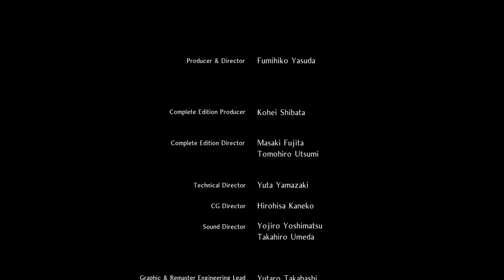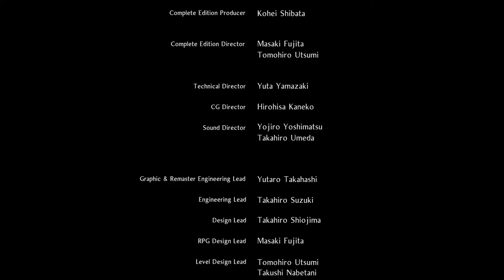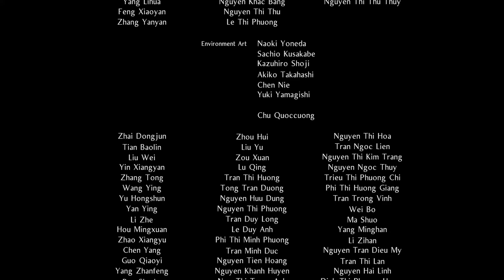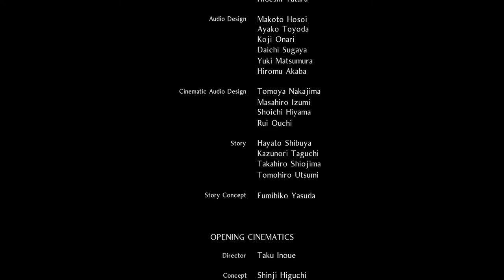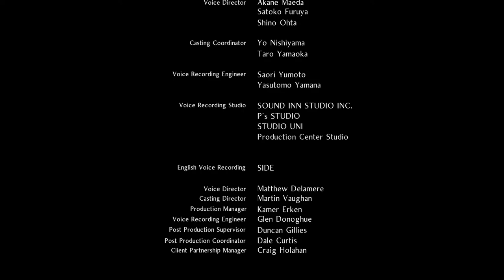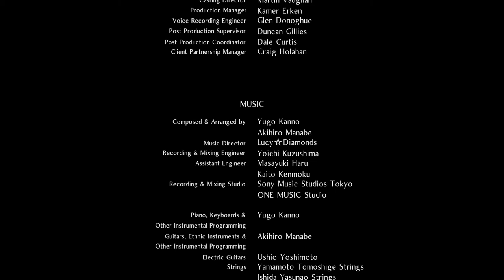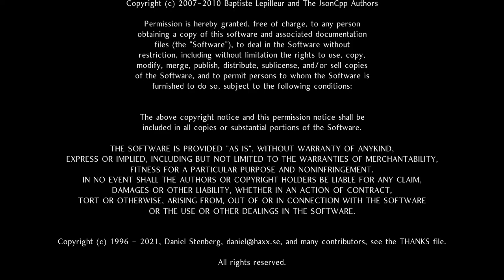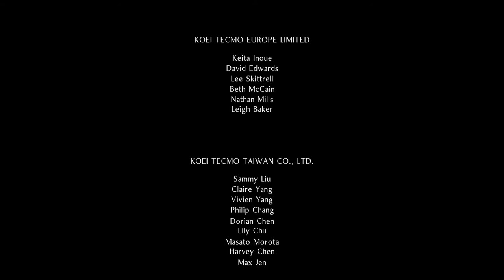Nioh 2 - Boss #36 Otakemaru (cinématique + générique) (no power)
Enfin la conclusion de Nioh 2 avant les DLCs. Un boss très durs (à cause de la foudre et de ses dégâts monstreux et rapide) mais qui en vaut la peine. un combat intense, difficile et marquant. De quoi bien finir.